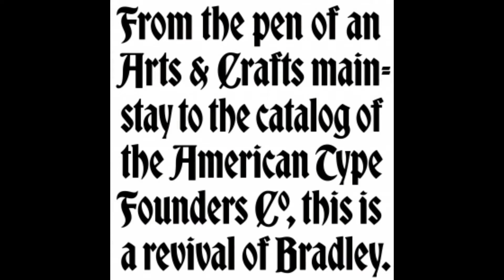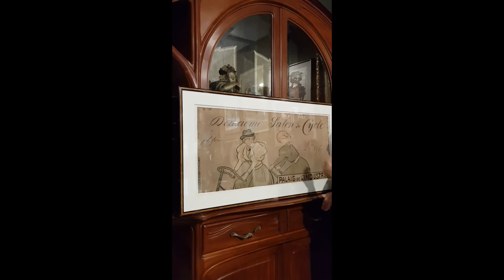Conferenza su "William Henry Bradley" a cura di Maurizio Lorenzo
| Seconda edizione di ART NOUVEAU WEEK (8-14 luglio 2020). Un evento organizzato dall'associazione Italia Liberty a cura di Andrea Speziali.